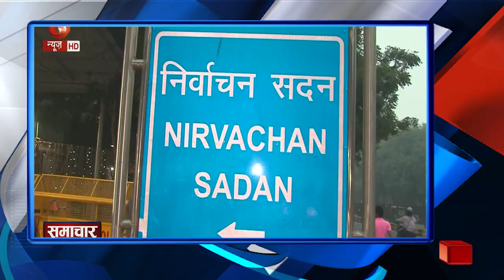5PM HEADLINES (18/02/2024)